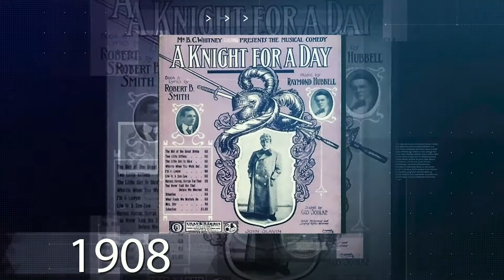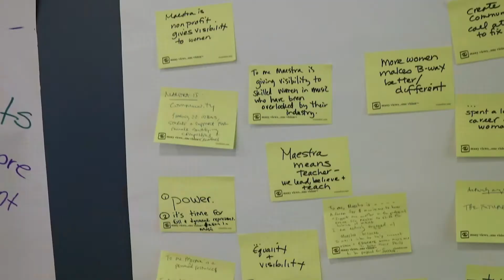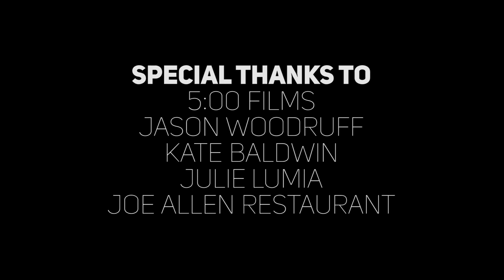Georgia Stitt Talks About Maestra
Learn about Maestra and why we need it from the founder herself! Georgia Stitt shares her thoughts at Maestra Music's fundraiser concert and community event Amplify2021​

Directed & Written by Kate Baldwin
Presented by Maestra Music in association with Broadway Unlocked

Executive Producers:
Jessica Ryan
Laura Ivey
Georgia Stitt
Courtney A. Smith

Technical Director: Julianne B. Merrill
Digital Creative Director: Jermaine Blackwell
Unit Production Manager: Rachel Bauder
Producer: Natalie Renfro

Hosts: Andréa Burns & Brooks Ashmanskas

Featuring:
Ashley Park
Eva Noblezada
Reeve Carney
Nikki M. James
Kenita Miller
Tanya Birl
Shelley Thomas
Brandon Victor Dixon
Bernadette Peters
Brooks Ashmanskas
Andréa Burns
Kat Sherrell
Nicole Rebolledo
Britt Bonney
Dionne McClain-Freeney
Kristy Norter
Georgia Stitt

Music Direction:
Julianne B. Merrill
Helen Park
Lynne Shankel
Rona Siddiqui
Annastasia Victory

And the women of Maestra

Videographer &  Editor: Heather Gershonowitz